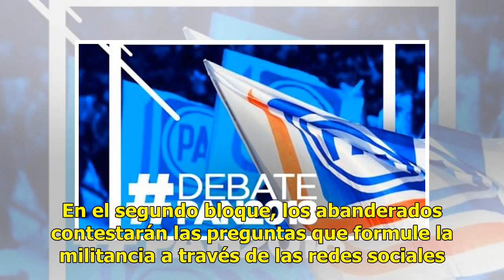EN VIVO: debate por la dirigencia nacional del PAN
CIUDAD DE MÉXICO.—Debate entre los candidatos a la dirigencia nacional del PAN, Marko Cortés y Manuel Gómez Morín, que se realizará en la sede del partido.  ¿Cómo será? Cada candidato tendrá una presentación. Después la moderadora, Elisa Alanís, hará cuatro preguntas sobre el PAN y su vida interna. ...